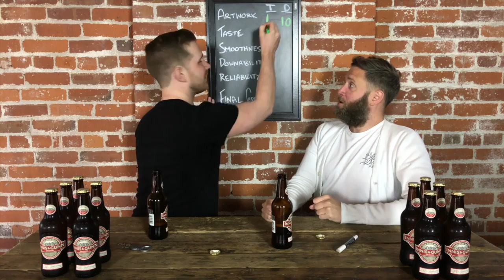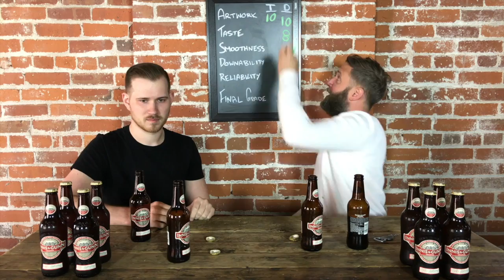Beer Me Episode 81 - Innis and Gunn Review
Welcome to Beer Me! Each week, we sit down with a six pack of beer and a pocket full of dreams. Over the course of an hour, we score the beer in five different categories: Artwork, Taste, Smoothness, Downability, and Reliability. While not that perfect, or all that trustworthy, it's at least a little entertaining. We hope you like it. Cheers!!